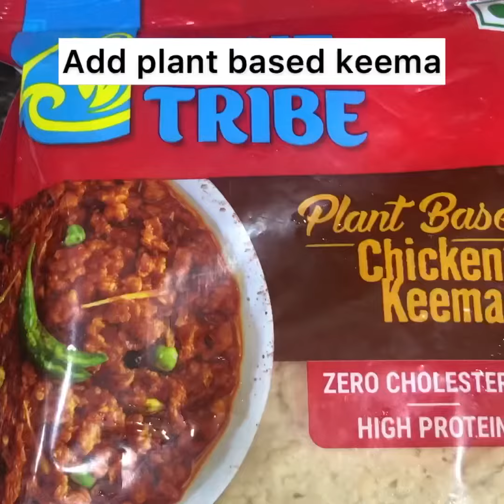Plant Based Keema Recipe. easyrecipe healthyfood healthyrecipes keemarecipe.